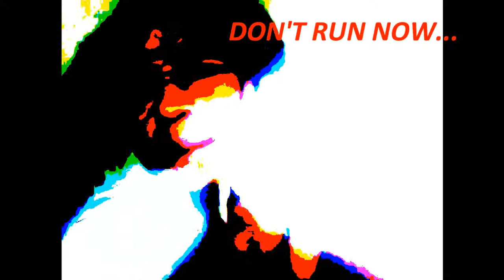koaf crooms freestyle video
freestyle in the both turned to on the spot completely solo video... I did it all myself in a day how done for my next one... worldstarhiphop...